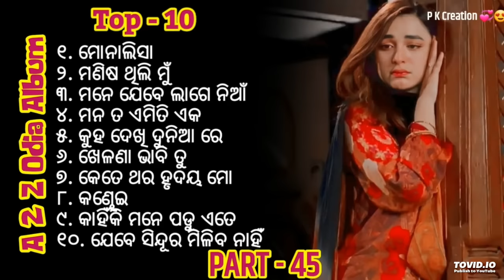Evergreen🥀Odia💝Album song PART- 45 ||Romantic💞 Odia Album